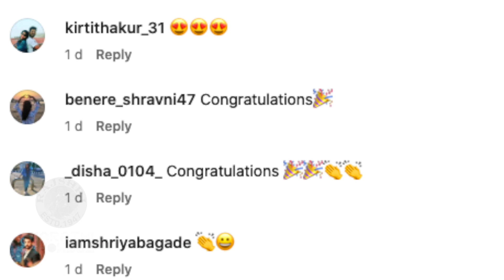बालकलाकार मायराची नवी अचिव्हमेंट | Myra Vaikul Waikul's New Achivement | Rajshri Marathi Showbuz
बालकलाकार मायरा वायकुळच्या अचिव्हमेंटचं सोशल मीडियावर कौतुक होतंय. काय आहे तिची ही नवीन अचिव्हमेंट जाणून घेऊया या व्हिडीओमध्ये.